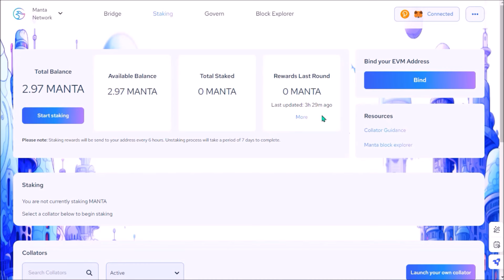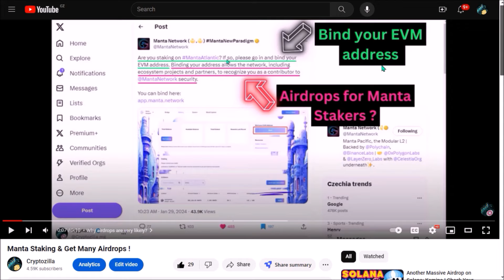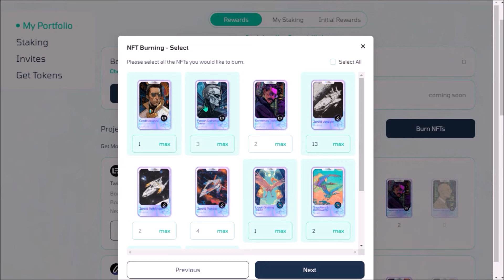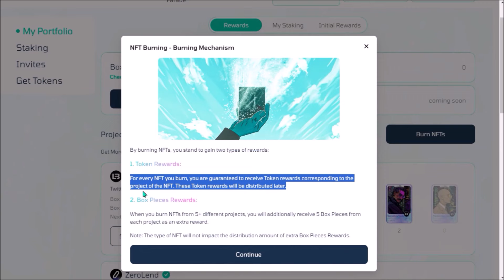Manta Renew Paradigm: Don't Miss These Hidden Extra Rewards ! 🔥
I show how to burn NFTs and claim extra boxes in Manta Renew Paradigm Campaign.

00:00 - End of the campaign soon
00:33 - Hidden rewards for Manta Atlantic stakers
01:53 - Burn NFTs to get extra box pieces
03:09 - Wen Airdrops ?